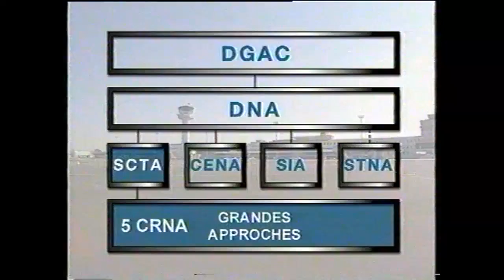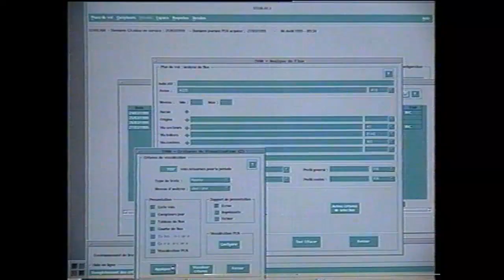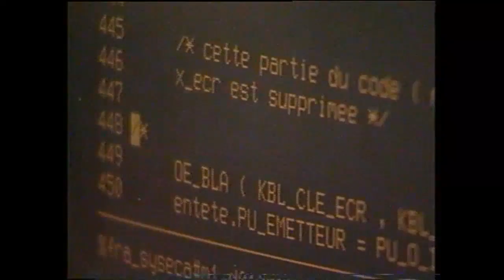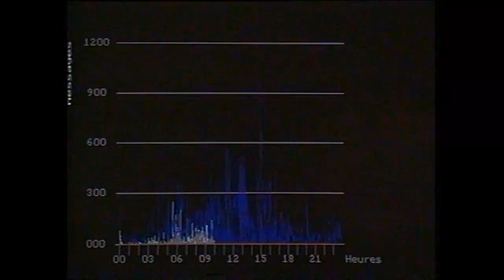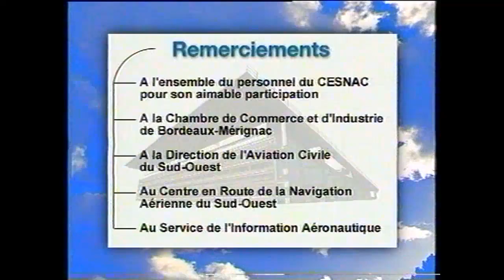1999 Présentation du CESNAC en 1999 - VF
CESNAC, centre d'exploitation des systèmes de la navigation aérienne centraux.
Version française.